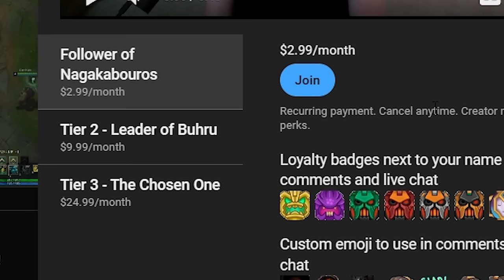I come back from a week break to THIS game?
Season 14 Illaoi runes guide League of Legends by Challenger DirtyMobs  | Illaoi vs Jax
Rank 1 Illaoi league of graphs, ugg, and opgg
Grasp of the Undying - Demolish - Bone Plating - Revitalize
Presence of Mind - Legend Tenacity
Attack Speed - Movespeed - Tenacity